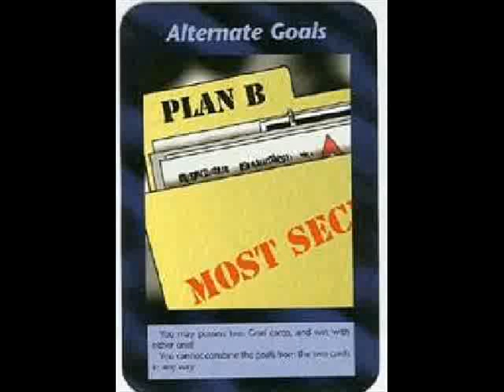Illuminati Card #435 - Alternate Goals